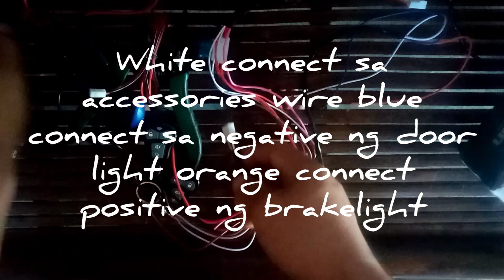HOW TO INSTALL CAR ALARM